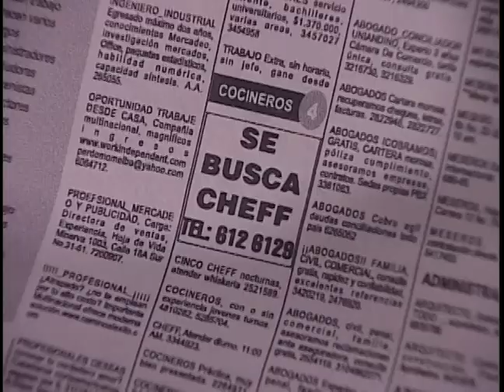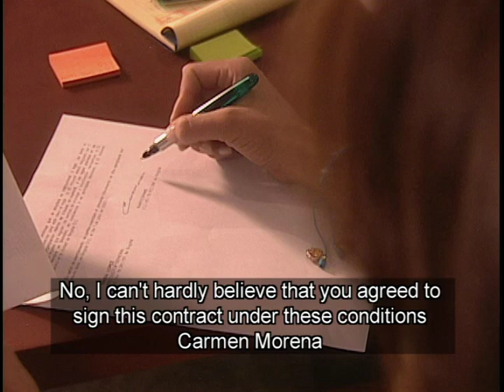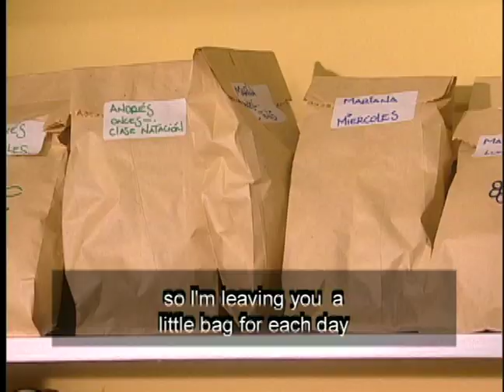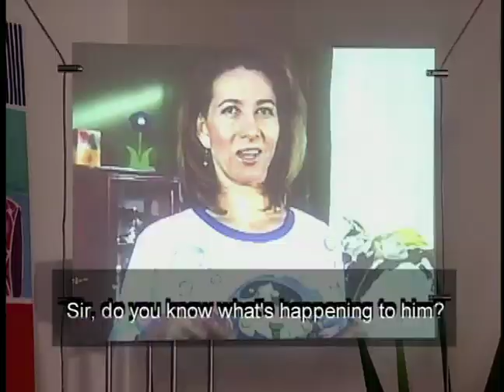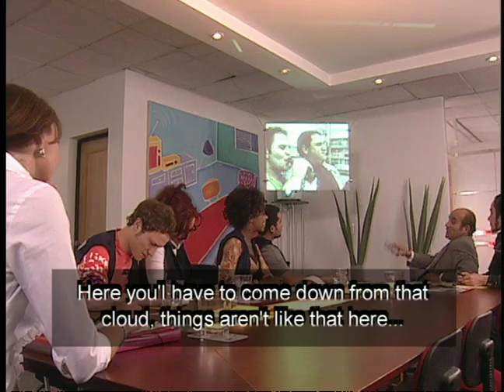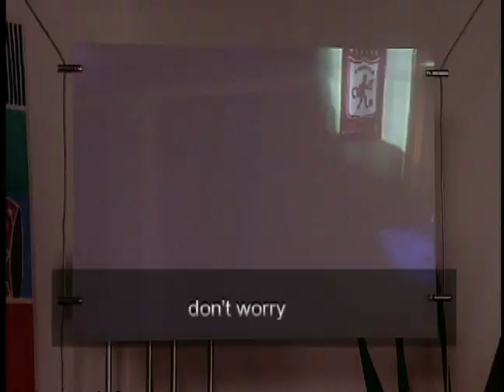Rodrigo Leal Ep 1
Rodrigo Leal had all worked in his life and his happiness was written. It was the chef of one of the trendiest restaurants in town. He believed in love and was about to marry Lucia Villamil. Lucia's family adored him and, motivated by the great debt of gratitude for having been welcome as a son, he let them a store so they could survive. But fate played a dirty trick. The restaurant he worked for went out of fashion and Rodrigo came in a downsizing. He fell behind in paying the mortgage payments and was finally notified by the bank that was about to lose the unique heritage of the Villamil family. Driven by desperation and willing to do anything to save the house, Rodrigo came to the "Hotel Real" casting with the idea of winning the prize of 300 million pesos. Unfortunately he was rejected out of the first casting for the production because they needed a "gay" participant, but later he decided to pose as one to get on the reality. From the time Rodrigo becomes part of "Hotel Real, where the temptation never sleeps" his life will never be the same. Not only because of having to reach a ramshackle hotel rebuild in order to win the competition but come to live with nine strangers or having to live 24 hours a day watched by television cameras and audiences around the country. But above, all, to feel from the first moment an attraction to the beautiful and charming hostess of the show, Carmen Morena, who also likes Rodrigo from the first moment he sees him but the contract she signs prevents her from getting involved romantically with any of the contestants of the reality.